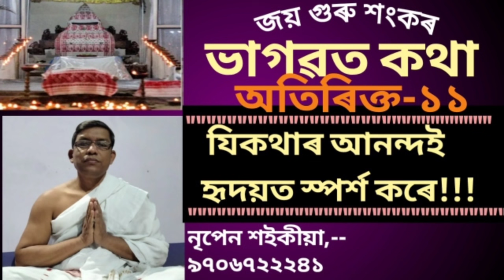ভাগৱত কথা//অতিৰিক্ত//১১//নৃপেন শ‌ইকীয়া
ভাগৱতৰ কিছুমান গভীৰ তত্ত্বৰ পৰমাৰ্থিক পৰ্য্যালোচনা, জানিব পাৰি আনন্দিত হ'ব।